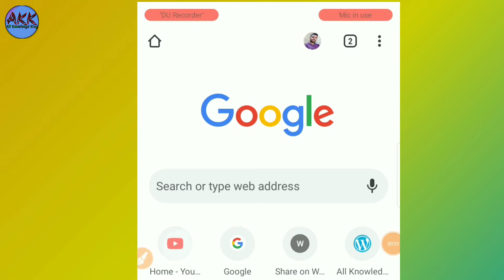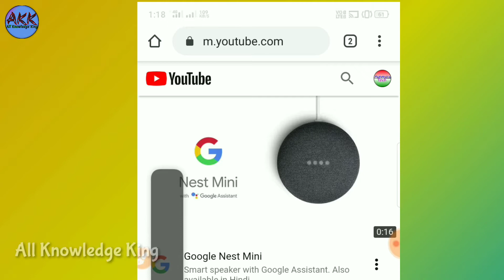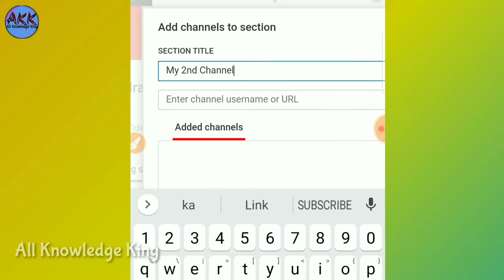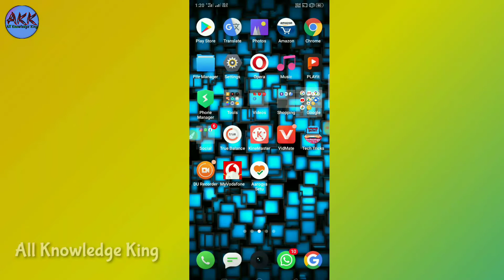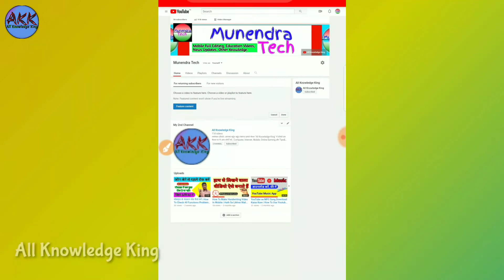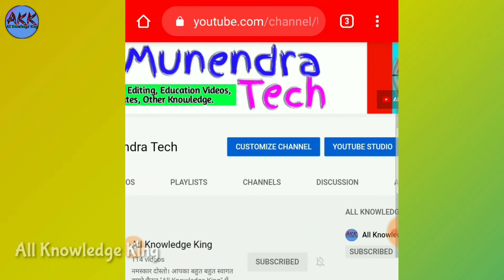Dusra Channel Add Kaise Kare | How To Other Channel Add In YouTube | Youtube Channel Mein Dusra.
hello dosto agar aapke pass 2 YouTube channel hai to aap apne mobile me tubebuddy application me add kar sakte hai channel add.